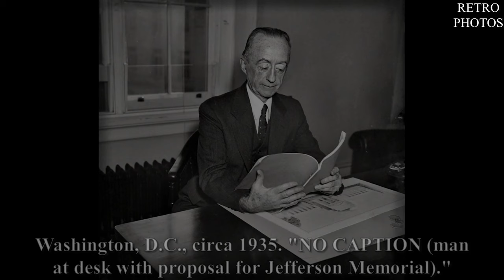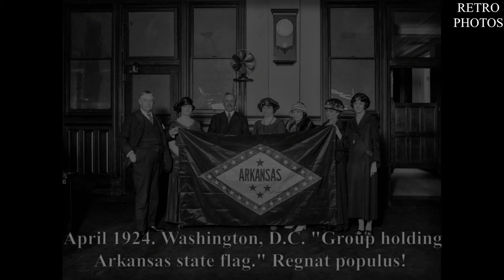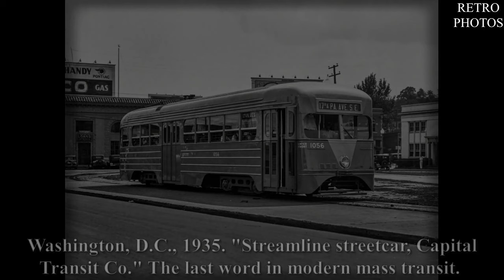❤️ WONDERFUL VINTAGE GLAMOROUS BEAUTIES | ICONIC HISTORY PHOTOS